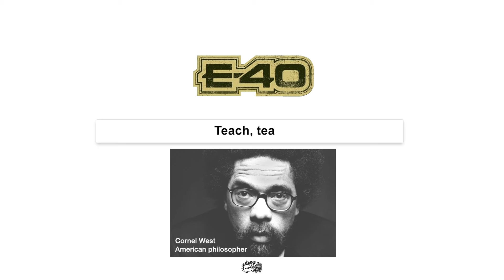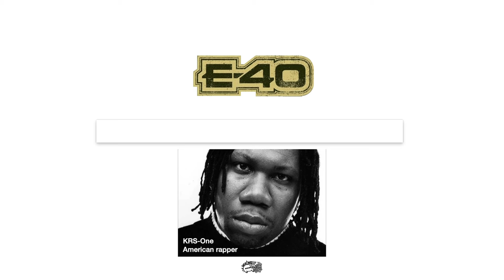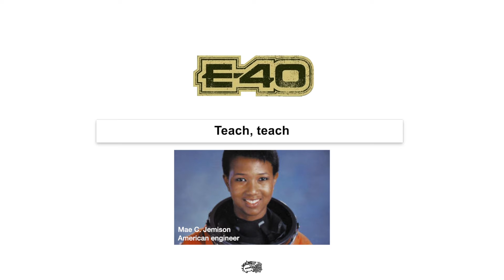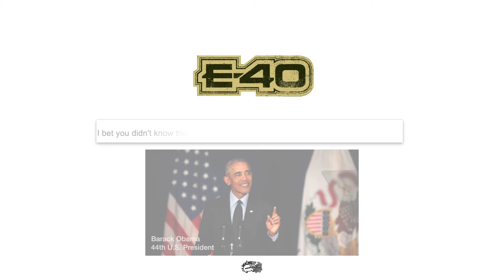E-40 "Bet You Didn't Know" (Lyric Video)